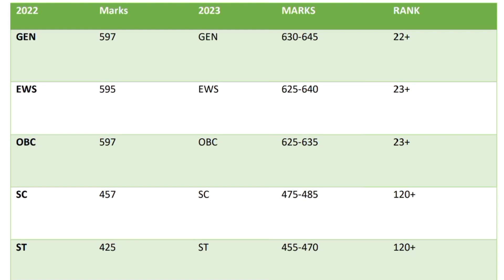NEET 2023 | लो आ गई कट-ऑफ |श्रेणीवार कट- ऑफ | NEET 2023 Cut Off | Marks vs Rank@Hindipedia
NEET 2021 Expected Cut off for 2nd Round &Mopup Round / Stray Vacancy Round -99 % Accurate

Hi I'M Discussing about neet 2023 cut off & details analysis

ka cut off kab aayega
neetpreparationdocuments,neet_2023_category_wise_cut_off
mbbs admission 2021 pakistan,uhs admission 2021,uhs mbbs admission 2021,mdcat 2021 latest news,mbbs seats in punjab,mbbs admission 2021,mbbs admission process,neet 2021,mcc round 1 allotment,mcc round 1 result 2021,mcc round 1 results,mbbs admission with low neet score,mbbs admissions 2021 complete p